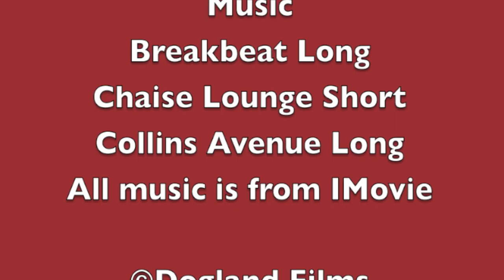Simontive 5 Episode 21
Simon conducts an arrest! Who will he do to them.